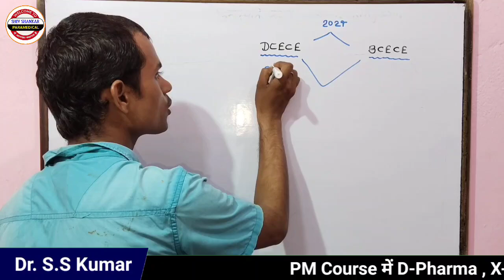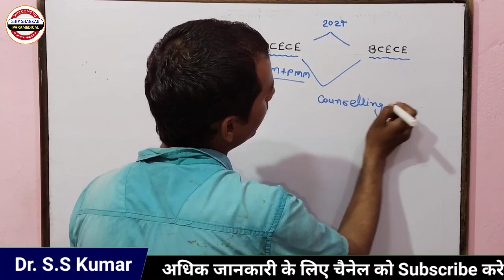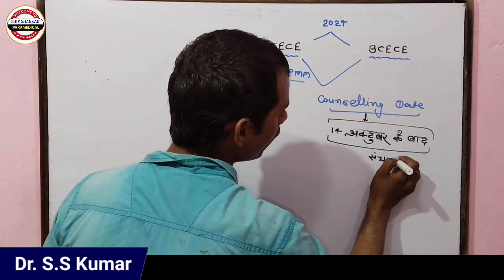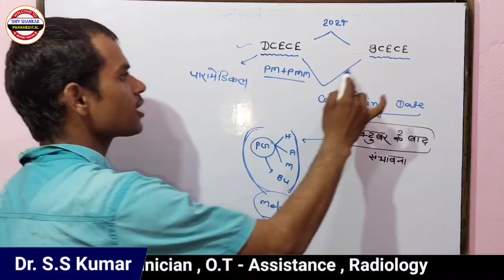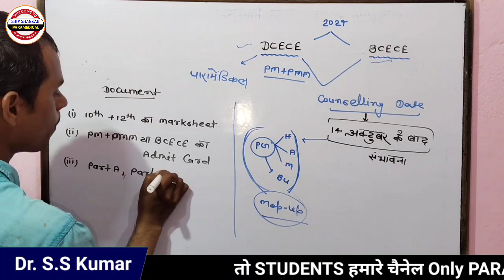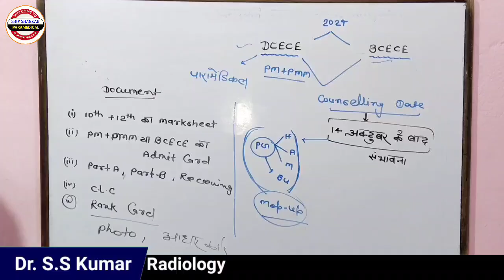DCECE (PM,pmm) + BCECE Counselling Date 🌹अब होने कि संभावना है 2024